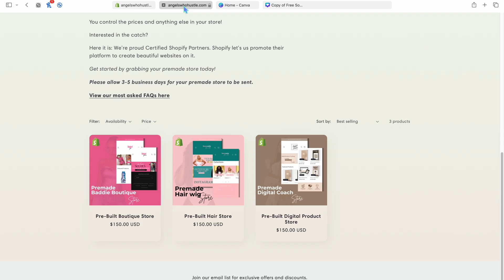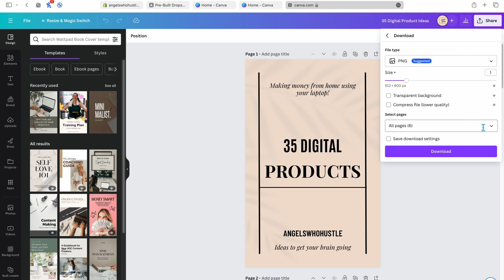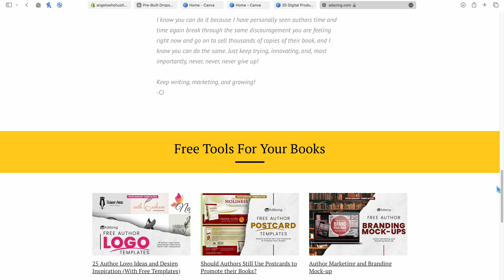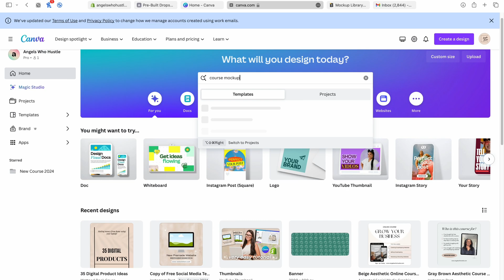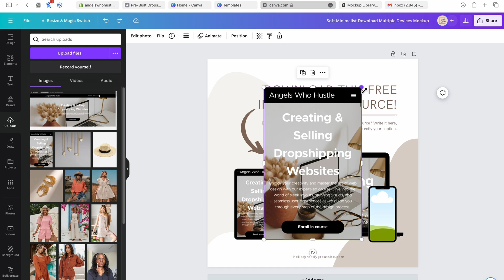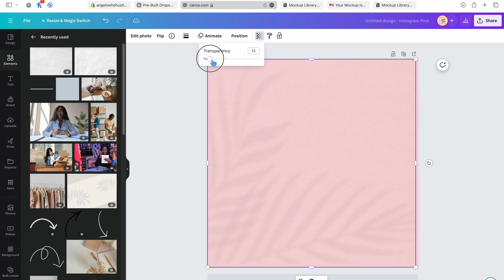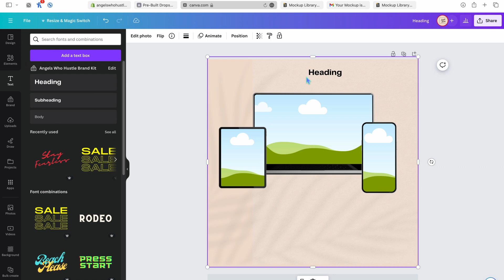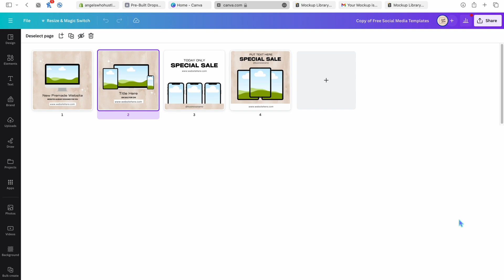✨Create Ebook Mockup Canva | How To Create Mockups For Your Digital Products 😍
Learn how to create stunning mockups for your digital products in this video tutorial! Discover how to design ebook covers and incorporate them into mockups with ease.